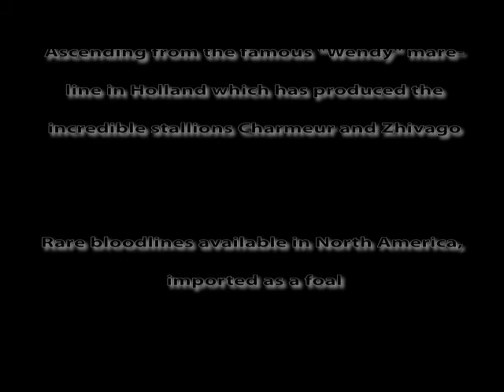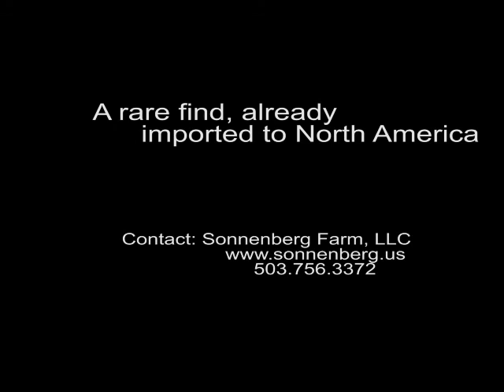Go Vowendy (Zambuka x Contango x Jazz)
2011 Imported KWPN mare.
16.2 hands, chestnut, three white socks

Outstanding temperment, FEI dressage prospect with rare pedigree,
already imported in the USA